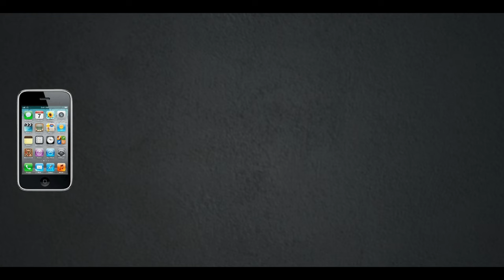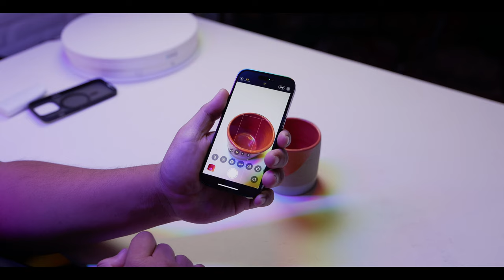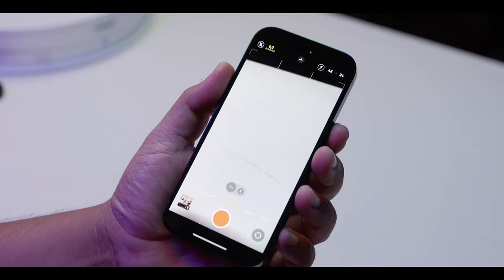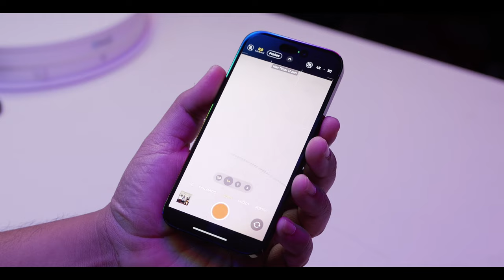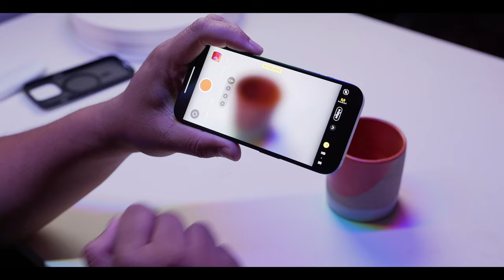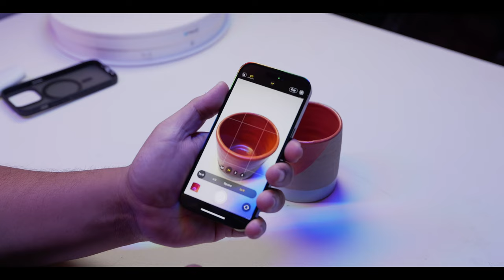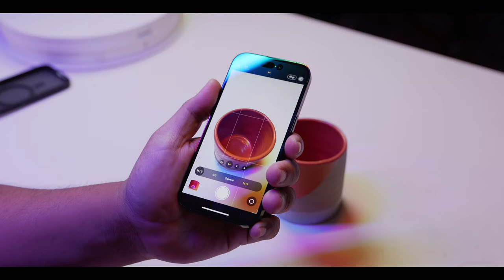iPhone 14 Pro untuk film maker...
Bagoes Kresnawan is a film maker as well as a photography enthusiast. He founded one of the largest photography communities in Indonesia called Hunting Pasar.
He is also the brand ambassador for Lumix, Voigtlander and Nanlite in Indonesia.